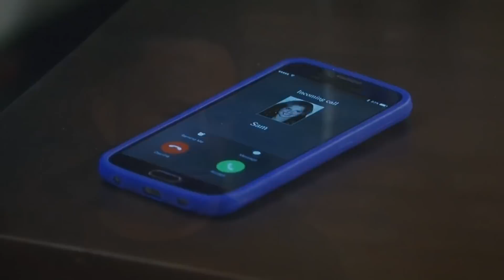1-3-17 (1) nuJaSam - Have You Been Drinking?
General Hospital's nuJason and Sam Morgan.

Sam - "We need to talk now!"

Credit: FeGH